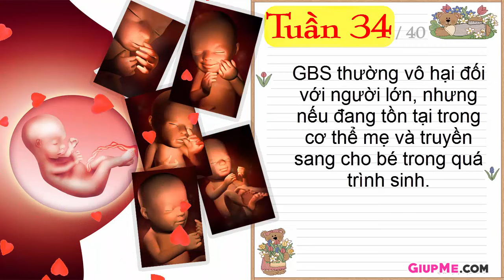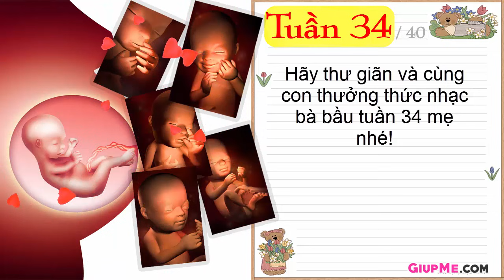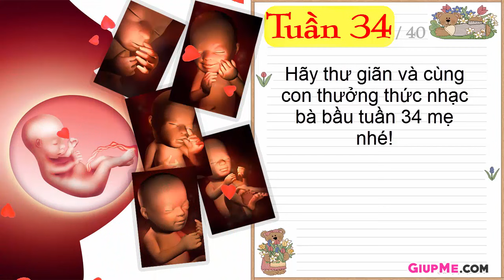Nhạc cho bà bầu tuần 34 | Sự phát triển của thai nhi tuần 34 [GiupMe.com]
Nhạc cho bà bầu tuần 34 tuyển chọn những bài nhạc bà bầu hay nhất và hiệu quả nhất để thai nhi tuần 34 phát triển toàn diện từ trong bụng mẹ, kích thích trí thông minh, khả năng cảm thụ âm nhạc của bé và tăng khả năng học hỏi. Video giúp mẹ bầu vừa thưởng thức nhạc bà bầu tuần 34 vừa tìm hiểu sự phát triển của thai nhi tuần 34. Để lại bình luận để lưu lại nhật ký bí bầu tuần 34 nhé.
Kênh YouTube GiupMe.com luôn đem lại video hữu ích giúp mẹ đang mang thai hoặc có con nhỏ chăm sóc bé tốt nhất. Dưới đây là danh sách những video các mẹ không nên bỏ qua từ giai đoạn chăm sóc bà bầu, chăm sóc trẻ sơ sinh và trẻ nhỏ.
- Danh sách nhạc bà bầu tuyển chọn giúp thai nhi thông minh
- LIKE Facebook: Hội các mẹ mang thai và nuôi con nhỏ GiupMe.com